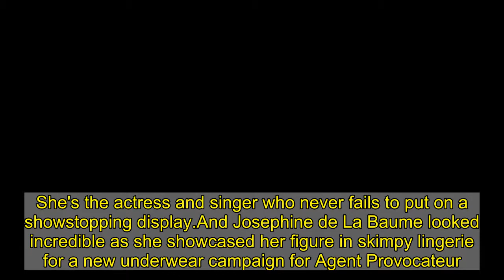Josephine de La Baume flaunts her figure in lingerie and suspenders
She's the actress and singer who never fails to put on a showstopping display.And Josephine de La Baume looked incredible as she showcased her figure in skimpy lingerie for a new underwear campaign for Agent Provocateur.The French beauty, 36, sizzled in a black strappy number before slipping into a pink lace two-piece as she posed up a storm to promote the brand's spring/summer 2021 'Utopia' collection.   In one image, Josephine put her figure on display as she placed her foot up on a rock while gazing seductively at the camera.The stunner, who was previously married to musician Mark Ronson, 45, wowed in the black number which featured  strap details and  suspenders, boosting her height with a pair of black mules.  Her curly auburn hair cascaded over her shoulder, while she accentuated her features with a neutral palette of make-up. In another snap, Josephine sizzled as she ran her hands through her hair while pulling herself up to her full height.   Turn up the heat like Josephine in Agent Provocateur lingerie   £155   Agent Provocateur 'Rozlyn' bra   Available here...  Buy now   Josephine de La Baume stars in the summer campaign for Agent Provocateur. Doesn't she look sensational?    Josephine’s ‘Rozlyn’ balcony bra is made from intricate lace, with a supportive underwire and bow details, while the matching thong is cut with a flattering high leg.    The great news? This set is available to buy online! Click (right) to purchase the bra then complete your look using the carousel below.    We have also lined-up some gorgeous alternatives by Boux Avenue, Ann Summers, Fleur du Mal and PrettyLittleThing. Why not treat yourself to a few?  * PRICES MAY NOT BE AS ADVERTISED   ...NOW GET ONE LIKE IT  Previous   Next  £155  Agent Provocateur 'Rozlyn' suspender thong   Buy now   £12  PrettyLittleThing lace bra   Buy now   £167  Fleur du Mal lace bra at Farfetch   Buy now   £34  Boux Avenue 'Amari' bra   Buy now   £28  Ann Summers lace bra at Asos (now reduced to £20.15)   Buy now  She once again flaunted her physique, this time donning a pretty pink ensemble complete with suspender waist belt and stockings. The showstopping snaps come 10 years after Josephine's first campaign with Agent Provocateur.Speaking about Josephine's involvement in the campaign, the lingerie brand's creative director Sarah Shotton said: 'We are so happy that Josephine de la Baume is back, a decade after starring in her first AP campaign, to lift our Utopia off the page.'Josephine effortlessly settles into her role of the AP woman, a fearlessly feminine, confident, and totally unique heroine, ready for anything.'  As well as he career as an actress, model and singer, Josephine is also known for being the ex-wife of DJ Ronson. The couple tied the knot in Aix en Provence, in the South of France, with the then-bride wowing in a low-cut Zac Posen wedding gown and cropped veil. The pair filed for divorce back in 2017 after a little more than five years together and cited irreconcilable